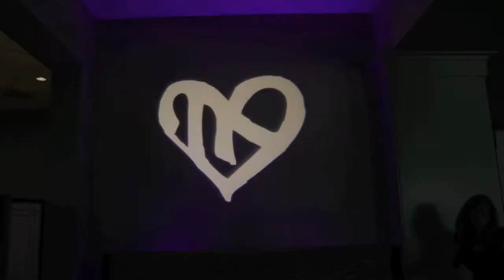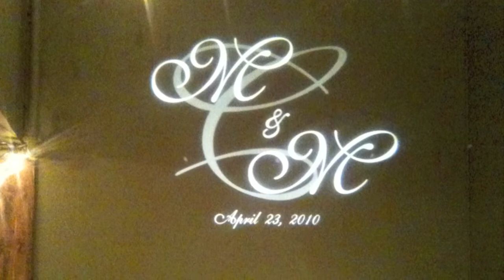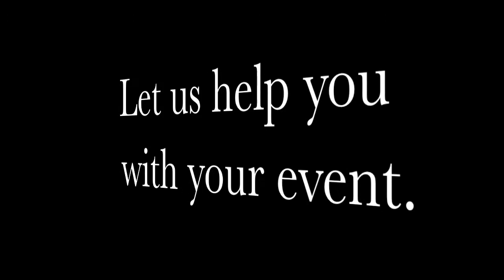Exclusive DJ Company - Services Promo Video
Here's a short video to promote some of our services. DJ, Specialty Lighting, Video Projection & Photo Booths.